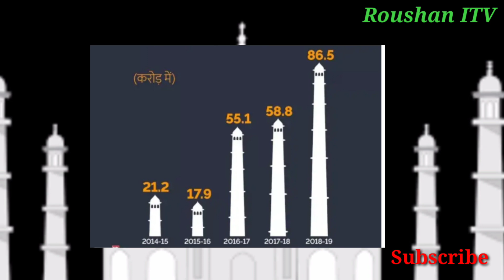জানলে অবাক হবেন! ভারত সরকার তাজমহল থেকে কত টাকা আয় করে?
Welcome to Roushan ITV,

তাজমহল থেকে ভারত সরকারের আয়,
কত টাকা আয় করে তাজমহল,
ভারত সরকার প্রতি বছর কত টাকা আয় করে তাজমহল থেকে,
তাজমহলের ভিজিটর সংখ্যা,
আগ্রার তাজমহল,
বিশ্বের সপ্তাশ্চর্যের অন্যতম তাজমহল,
 তাজমহল বাংলাদেশ,
তাজমহল বাংলাদেশ,
তাজমহল ইতিহাস,
তাজমহলের অজানা ইতিহাস,
তাজমহলের ভিতরের রহস্য,
দেশের তাজমহল কোথায় অবস্থিত,
তাজমহল কে তৈরি করেন,
বাংলার তাজমহল,
সম্রাট শাহজাহানের স্ত্রী সংখ্যা,
তাজমহলের রহস্য,
তাজমহল ছবি,
তাজমহল ভিডিও,
তাজমহল বই; র অজানা ইতিহাস,

তাজমহলের ভিতরের রহস্য,

তাজমহল ইতিহাস

তাজমহলের গোপন রহস্য

তাজমহল বাংলাদেশ

তাজমহলের নোংরা ইতিহাস,

আগ্রার তাজমহলের ছবি,

তাজমহল কে;
Tajmahal,tajmahal history,tajmahal earning,tajmahal visitors,